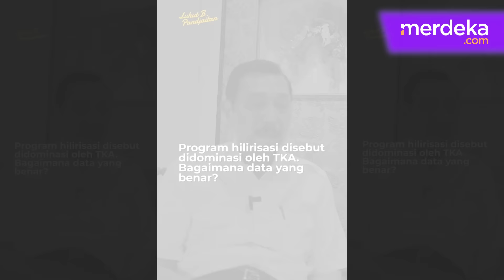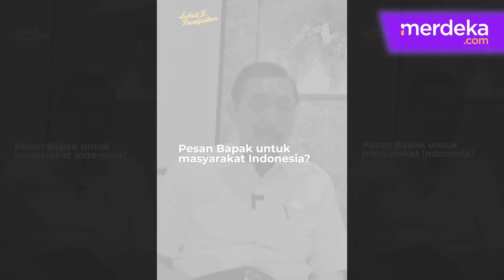Turun Gunung, Luhut Blak blakan Kegagalan Tom Lembong dan Kebohongan Cak Imin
MERDEKA.COM -MENKO LUHUT PANJAITAN BUKA SUARA TERKAIT SEJUMLAH ISU TERKINI

LUHUT BICARA MENGENAI TOM LEMBONG DAN CAK IMIN

LUHUT BLAK-BLAKAN TOM LEMBONG ORANG GAGAL JALANKAN TUGAS

LUHUT JUGA MENYENTIL CAK IMIN TAK LAKUKAN KEBOHONGAN HILIRISASI

Bims/nirma